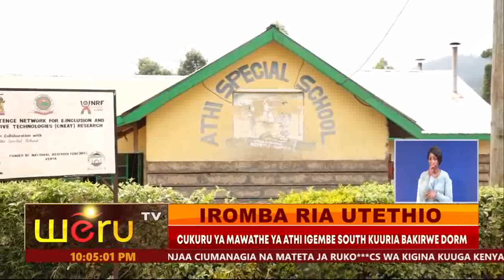IROMBA RIA UTETHIO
CUKURU YA MAWATHE YA ATHI IGEMBE SOUTH KUURIA BAKIRWE DORM
 BARIUGA DORM IU YAIRE NI THIINA YA MAINYA JA STIMA